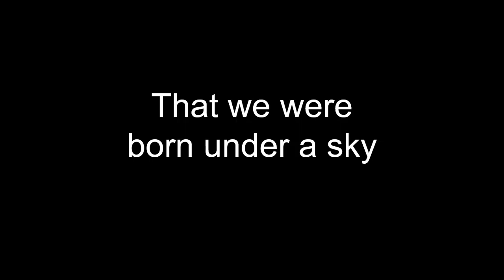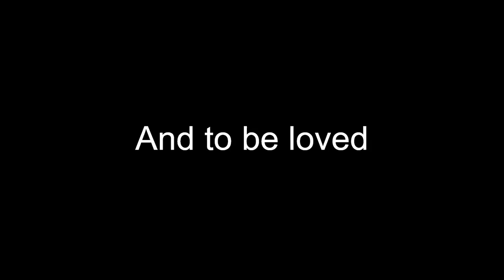Remember Book Trailer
A book trailer for 2024 American Indian Youth Literature Award Honor Remember, written by Joy Harjo and illustrated by Michaela Goade.